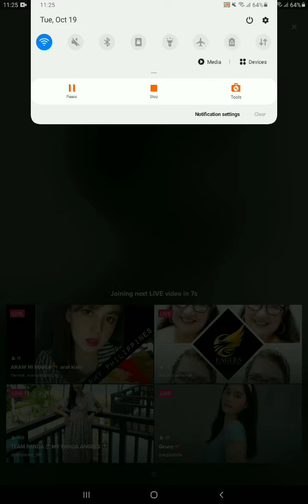AylexTM Livestream Tiktok [Disney songs...] October 19, 2021